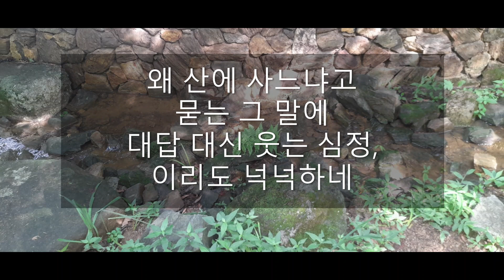[깨달음TV] 선시 "山中問答(산중문답)"/이백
중국의 시선詩仙 이백(태백)의 선시 "山中問答(산중문답)"입니다.
너무나도 잘 알려진 이백의 작품이다. 2구는 시인 자신의 넉넉한 심정을, 3구는 무릉도원의 신비경을 읊었다. 1구의 물음에 대한 답은 4구의 '비인간'이다. 편역/해설; 석지현[선시]/현암사